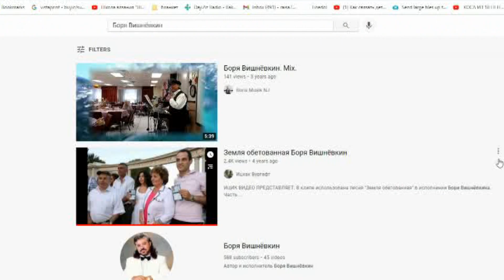"С БЕЗГРАНИЧНОЙ ЛЮБОВЬЮ к БАКУ и БАКИНЦАМ ВО ВСЁМ МИРЕ!"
Автор - исполнитель Боря Вишнёвкин.
אנא הירשם לערוץ שלי